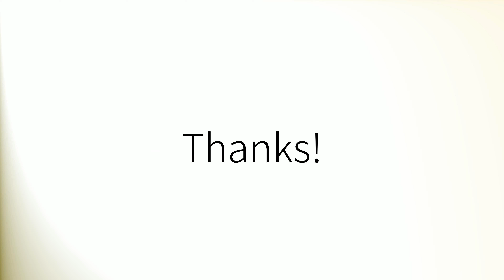Como pronunciar 'Económicas' en español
How to pronounce 'Económicas' in Spanish.
Comment prononcer 'Económicas' en espagnol.
Wie man 'Económicas' auf Spanisch ausspricht.
「Económicas」のスペイン語の発音の仕方